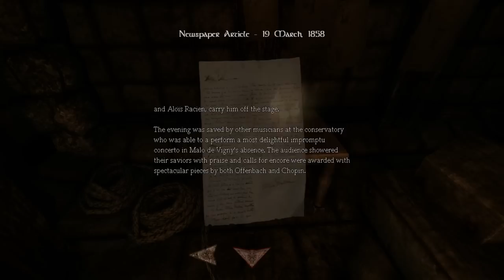Let's Play Amnesia, Justine Episode 1: Ohai, DLC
Amnesia had a free DLC so I figured: why the hell not?

Dan and I play Justine, a more brief yet possibly more horrifying DLC for Amnesia: the Dark Descent. Watch and judge for yourself!